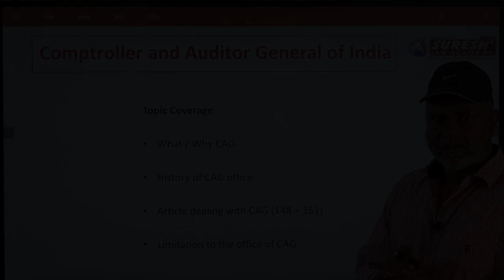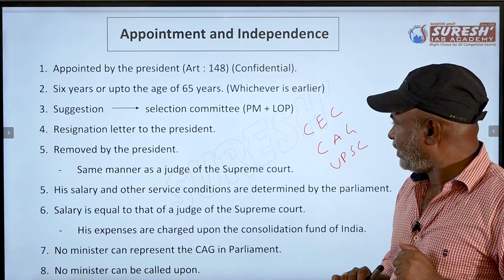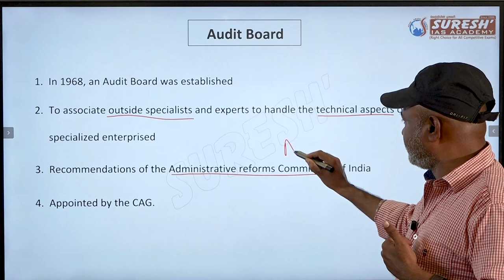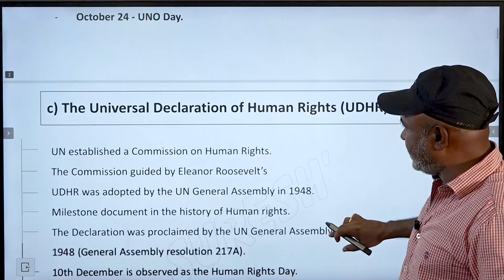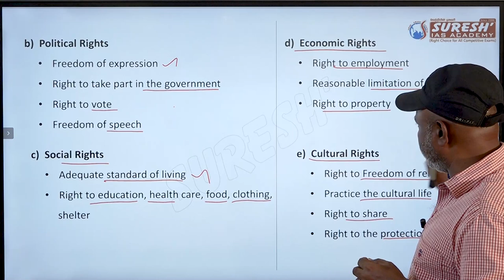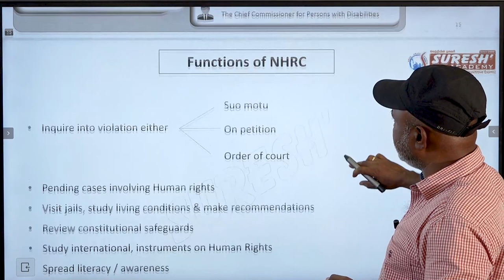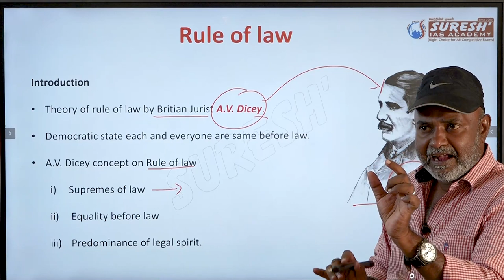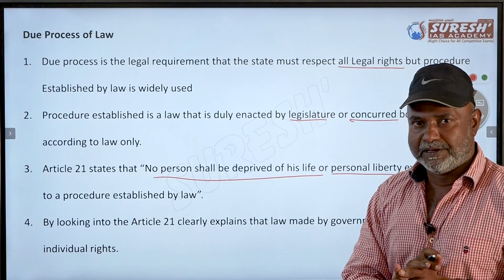TNPSC|360°Approach| INDIAN POLITY | Human rights charter, Rule of law |English| BY Mr. SUGESH SAMUEL